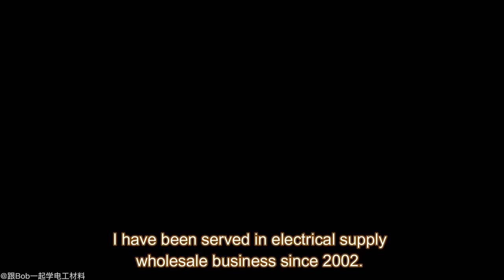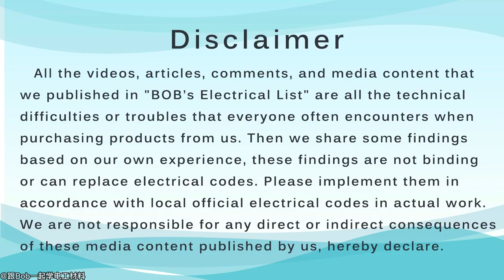北美电工材料基础（第83 期）- Commander BQL Breaker vs Eaton Cutler Hammer BRD, BA Breaker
大家好， 我是BOB，从02年开始我就在多伦多从事电气材料的采购和销售， 期间结识了很多优秀的电工朋友， 和他们一起合作完成了许多项目。 在这个频道里，我要和大家分享这么多年来电工材料的选购， 安装和使用心得，以及一些电工朋友在安装这些材料时候的喜怒哀乐。

免责申明
我们在“跟BOB学电工材料”里发表的所有视频，文章，评论以及一切媒体内容, 都是大家在向我们采购产品的时候经常碰到的问题, 然后我们根据自己的经验编辑的一些心得,  这些心得并不具有约束力或者能代替电气规范, 请大家在实际工作中按照当地官方的电气规范实施. 我们不对任何我们发表的这些媒体内容直接或者间接导致的后果负责, 特此声明.